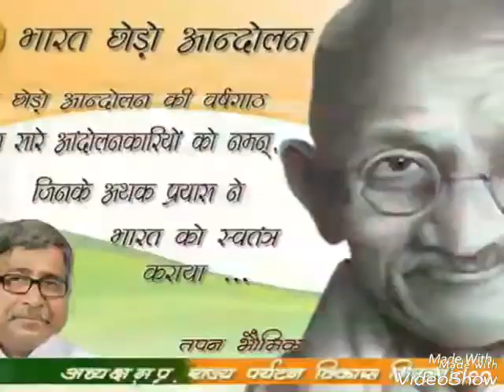Happy Independence day desh ki Azadi#